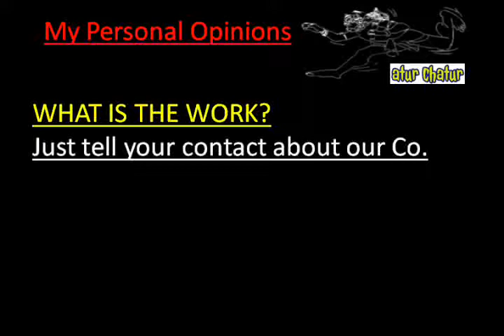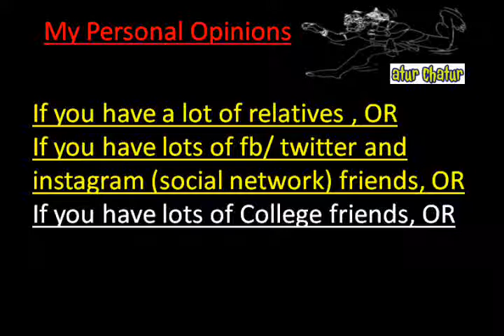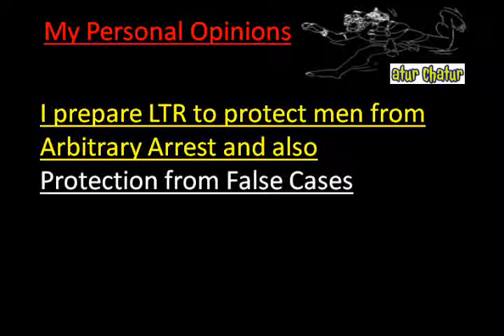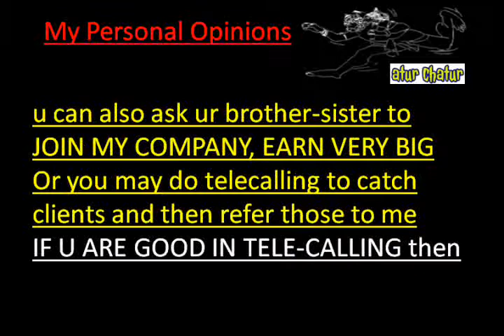मेरी कंपनी में काम करो और घर बैठे 10,000 महीना कमाओ Baird Place delhi Work from Home Job